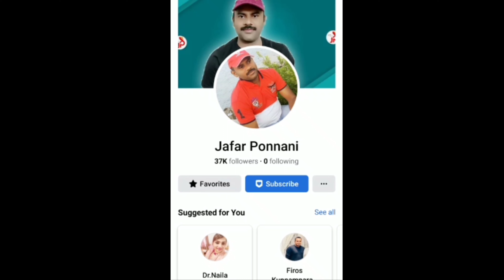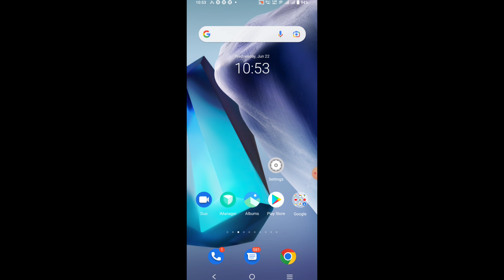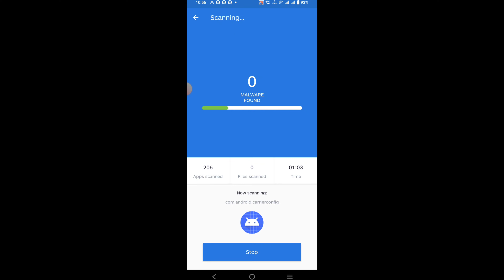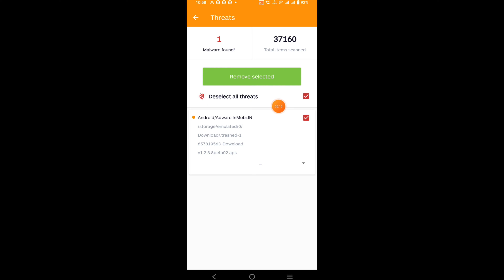Remove Malware Spyware your Phone നിങ്ങളുടെ ഫോണിൽ ഉള്ള വൈറസുകളെ പൂർണമായും കളയാം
സൂക്ഷിക്കുക ഫോണിലുള്ള ഫോട്ടോ വീഡിയോ മറ്റുള്ള ഫയലുകൾ എല്ലാത്തിലും വൈറസ് കയറാൻ സാധ്യത കൂടുതലാണ് വൈറസുകളെ എളുപ്പത്തിൽ കളഞ്ഞ് ഫോൺ സുരക്ഷിതമാക്കാം